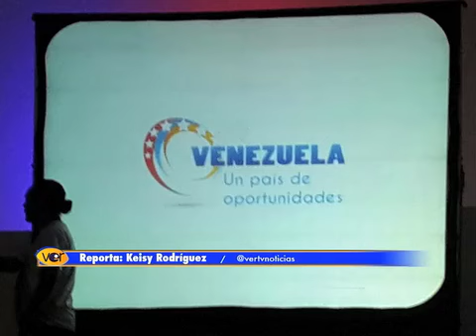Petricca dice que construye sin dólares preferenciales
El constructor y empresario informó hoy que había realizado el pago de 136 unidades de maquinaria pesada